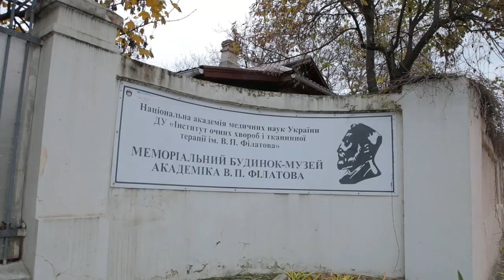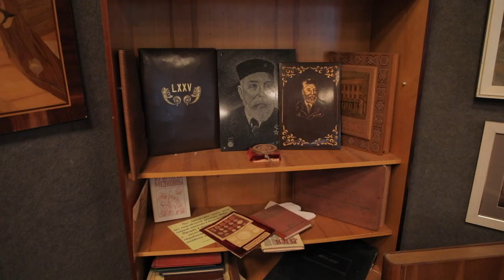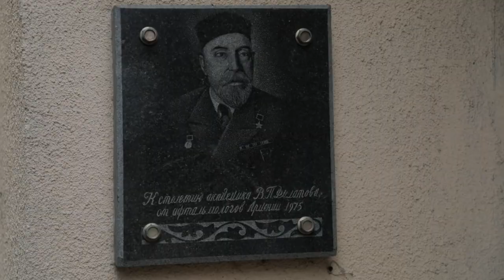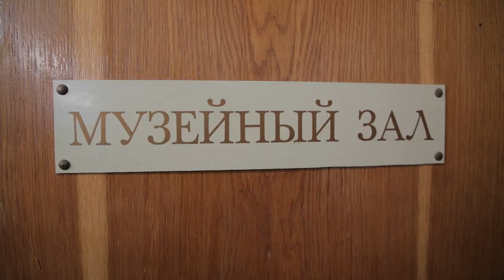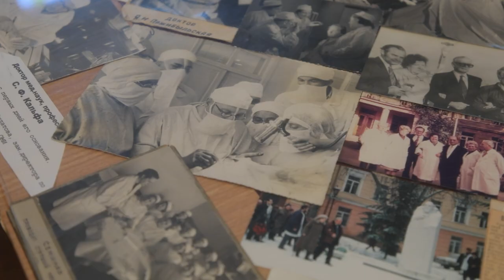Меморіальний будинок-музей Володимира Петровича Філатова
Професія лікаря протягом всіх часів є престижною і важливою, адже як казав великий Гіпократ: «Лікування хвороби вимагає не тільки мистецтва лікаря та ліки, але також багато турбот і ласки по відношенню до хворого».
Ті, хто вивчає, або тільки мріє вивчати медицину, в Одеському національному медичному університеті, можуть особисто доторкнутися до історії вітчизняної медицини, ознайомитися з життям та діяльністю великих лікарів не тільки з підручників, та книжок. Наприклад, майбутні офтальмологи мають унікальну можливість займатися на кафедрі, яку заснував геніальний Володимир Філатов, побувати в операційній, де він провів безліч хірургічних втручань, пройтись коридорами інституту, який побудував Володимир Петрович, та відчути справжню філатівську атмосферу в Меморіальному Будинку-музеї лікаря.